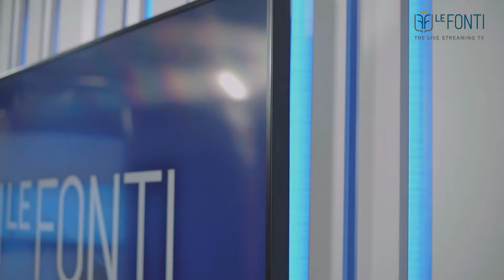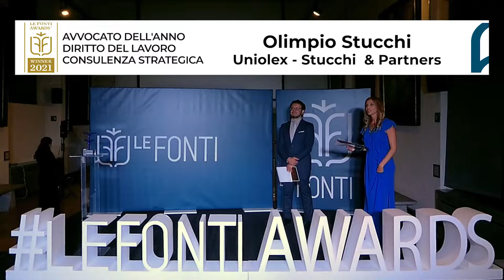LE FONTI AWARDS 2021 - INTERVISTA UNIOLEX